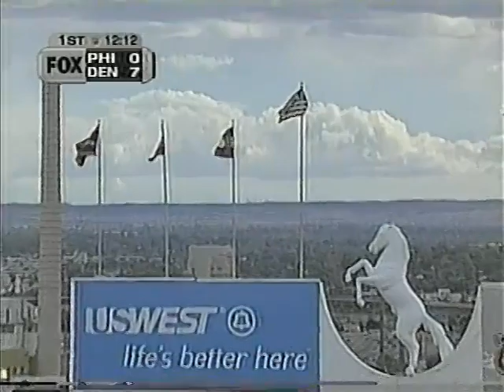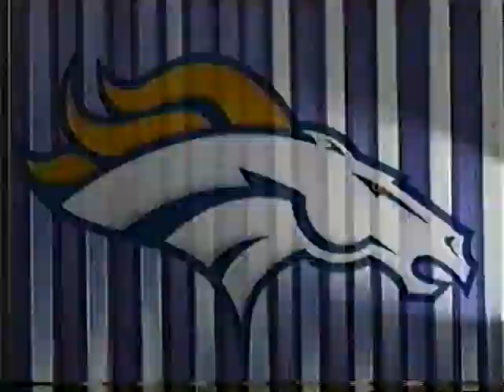1998 Week 5 - Philadelphia Eagles at Denver Broncos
Play by Play - Pat Summerall

Coaches
Philadelphia - Ray Rhodes
Denver - Mike Shanahan